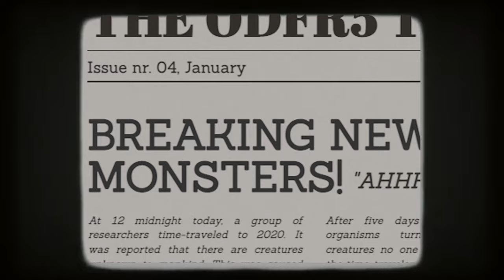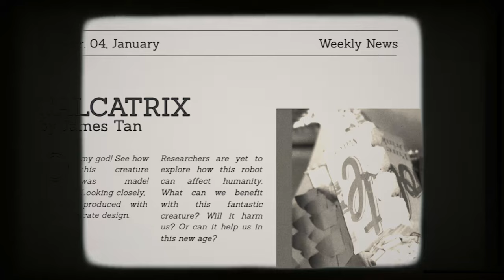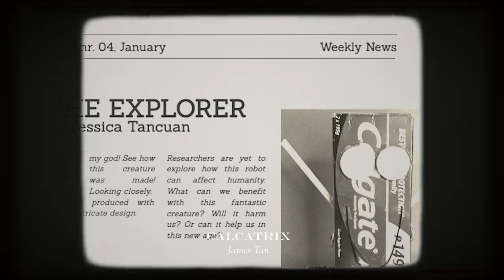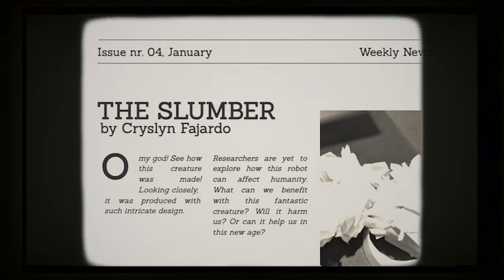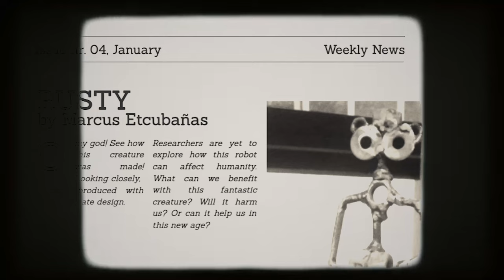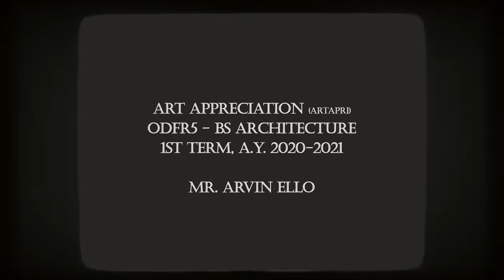Best Works: Pandemic Sculpture (Part 2) | Virtual Exhibit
Art Appreciation Class
1st Term, A.Y. 2020-21
Section: ODFR5